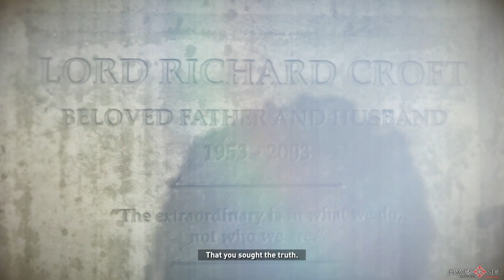RISE OF THE TOMB RAIDER Game Play Walkthrough Part 7 (1080P HD 60FPS XBOX ONE)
This Rise of the Tomb Raider Gameplay Walkthrough will include's the Full Story, Missions and the Ending of the Single Player Campaign